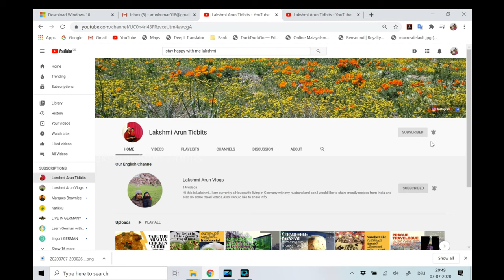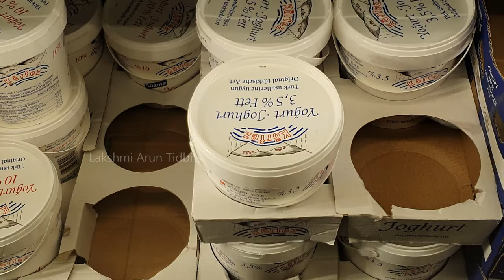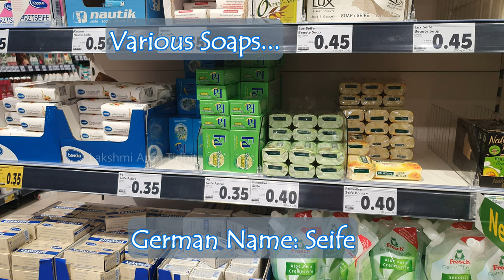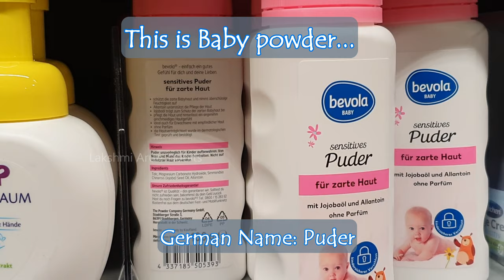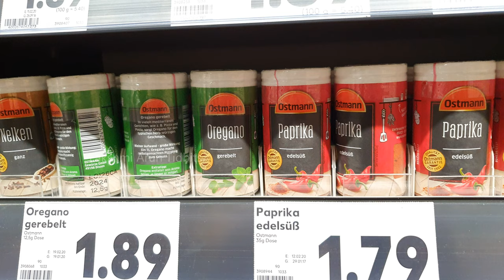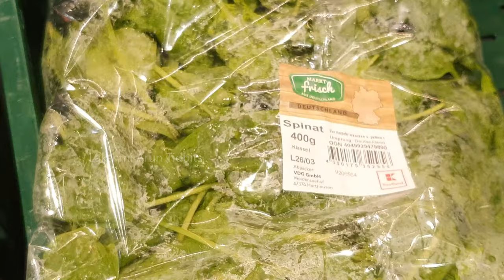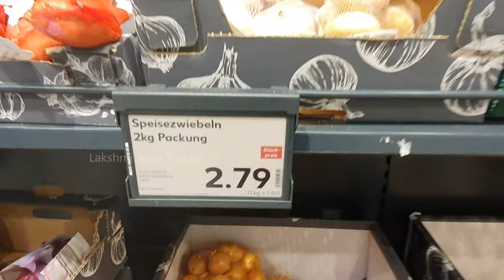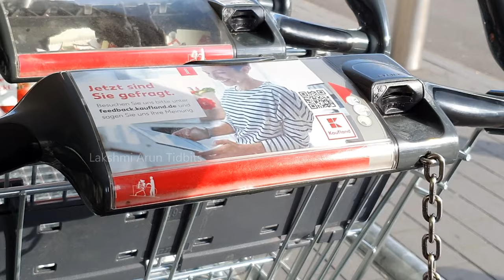Grocery Shopping Germany | Part2 | Groceries in German Supermarkets that an Indian must know |Engsub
Hi Dears,

Today I am uploading my 22nd video & it is an Informative video for you all.
I am talking particularly about the Groceries in German Supermarkets that might be interesting to an Indian. Because these products are mainly used in our Indian style of cooking. This video would be definitely useful to people who planning to migrate to Germany in the near future & also to Indians who are very new in Germany.

This is the second part of the Video, if you have not yet watched the first part of this Video, please do watch that & then watch this video so that it will be more beneficial. Please find the link to that video below,

Please check out the About tab to know more about me...